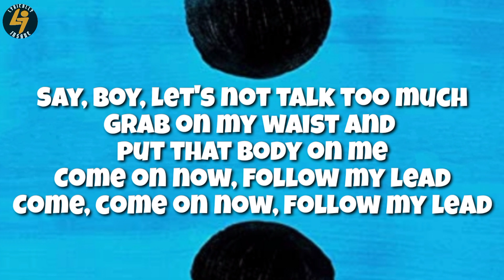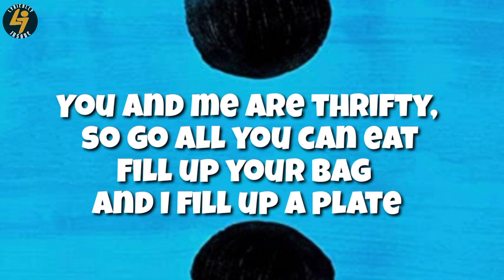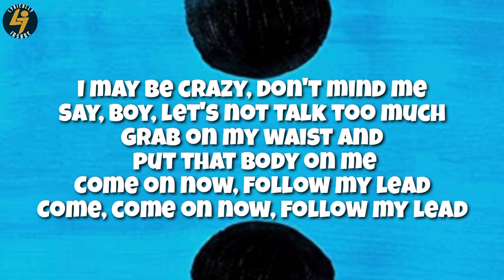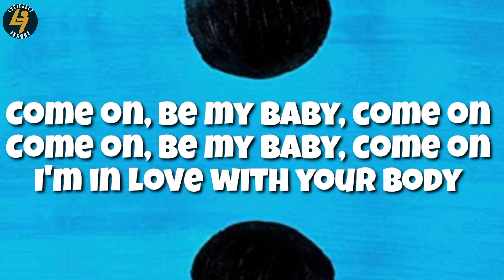Shape Of You Lyrical song | Ed Sheeran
Shape Of You Lirical song | Ed Sheeran

ORIGINAL CREDIT :
SINGER : Ed Sheeran
LIRICS : Ed Sheeran

Full Lirics :
Oh—I—oh—I—oh—I—oh—I
I'm in love with your body
Oh—I—oh—I—oh—I—oh—I